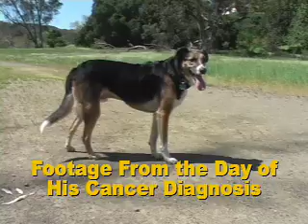Our Buddy Dingo - Memorial Video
This footage was taken the day Dingo was officially diagnosed with canine lymphoma. After taking him home to share the news he was honored with being allowed to play with the 'coveted oven mitt'. A stuffed squirrel also was gifted to him as well as a trip to his favorite park to run and explore freely.

We wanted to maximize the day and watch him embrace life even though he had just been given such bad news. Dingo was such a strong willed dog, an amazing companion and friend to all.